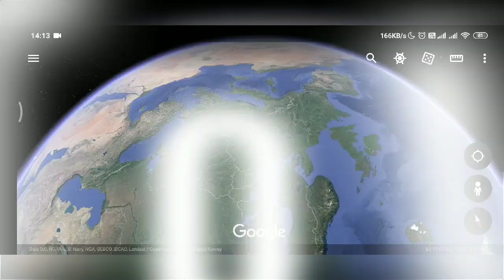Google earth | Google maps | street View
My mobile camera
My camera
My GoPro
My mic
My webcam
My mouse
My keyboard
My ring Light
My studo lights
My P C table
My green screen
My ear Phones
My Bluth headset
My memory card
My pendrive
My hard-disk